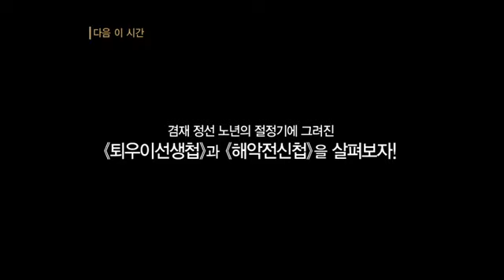역사특강 : History lecture_제26강 겸재 정선 8강 진경산수화의 완성_#006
EBS 역사 특강, History lecture, 20120522, 제26강 진경산수화의 완성과 양천현령시절

진경산수화의 완성과 양천현령시절